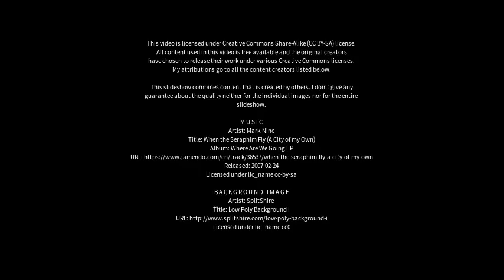Best places to visit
Best places to visit - Corumbá (Brazil) Best places to visit - Slideshows from all over the world - City trips, nature pictures, etc.